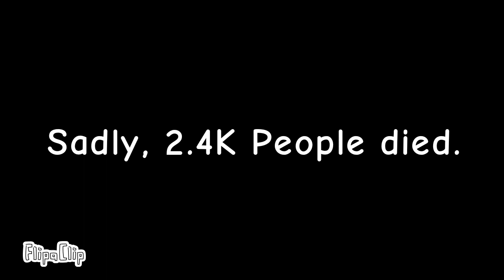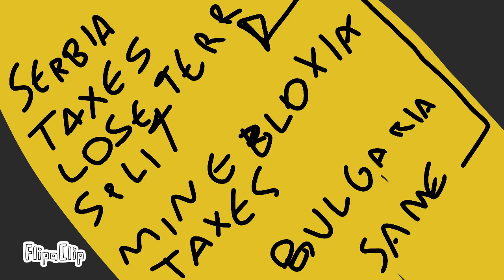Serbia VS Minebloxia | Serbian Minebloxian War 2023-2025